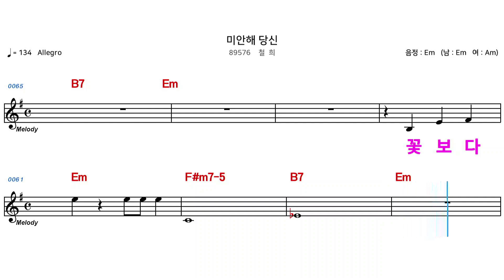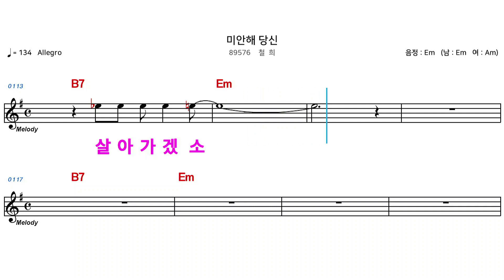(MR) 89576 미안해당신 - 철희